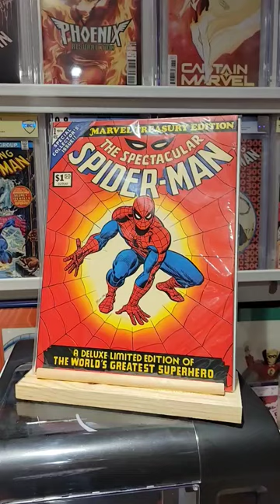Marvel Treasury sized Spider-Man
Penciller Jack Kirby
Inker Joe Sinnott , Richard Bache Ayers
Letterer Sam Rosen , Artie Simek